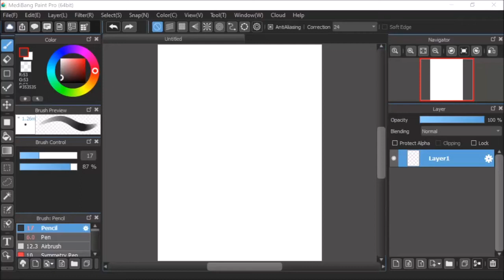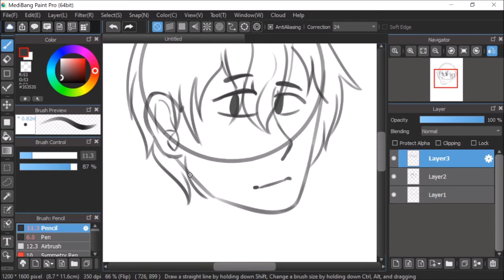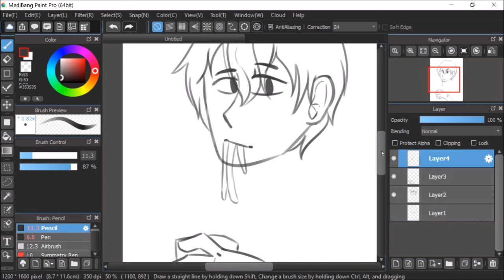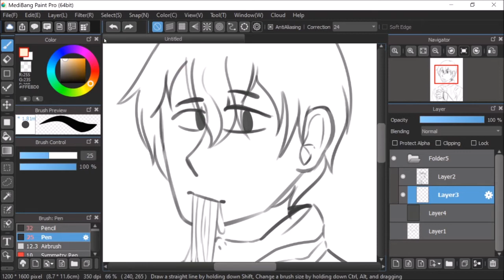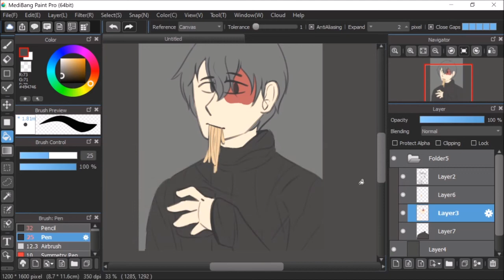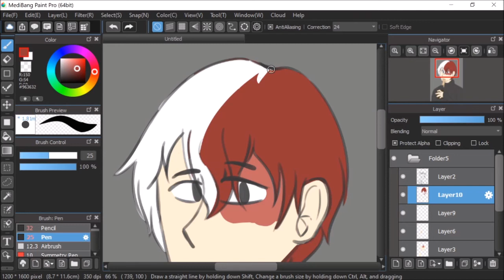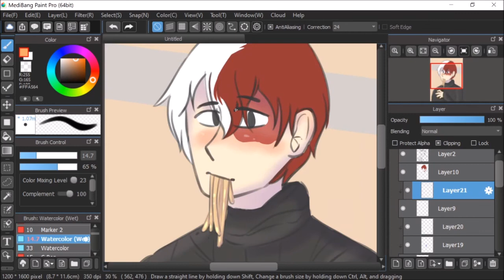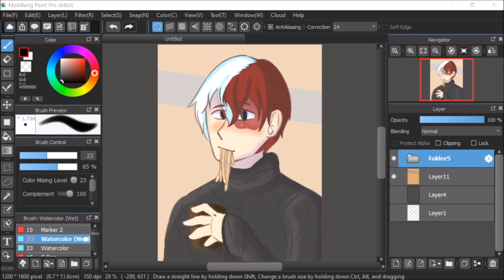[ASMR] Drawing In The Rain | Todoroki MHA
►Redbubble: Virtusam123.redbubble.com
Programs↓
Drawing Program: Medibang Paint Pro
Editing Software: Windows Movie Maker
Recorder: OBS Studio